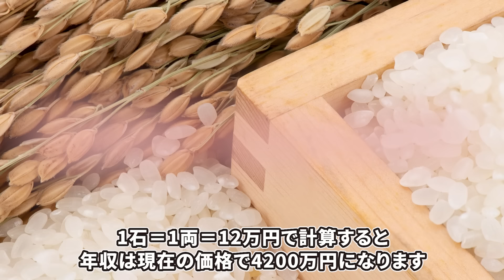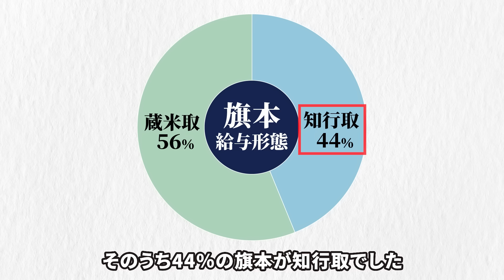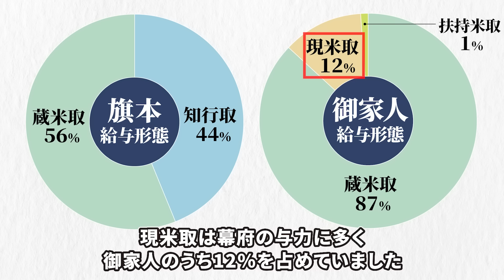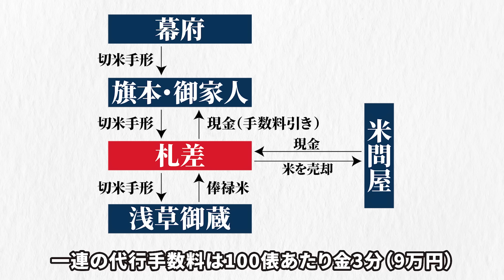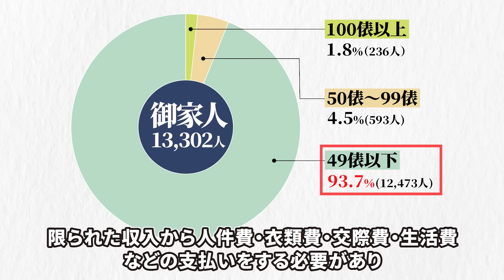江戸時代の武士の給料事情！武芸よりも「内職」優先の生活だった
江戸時代には様々な身分の武士がいて、家禄や役職によって給料の形態が違いました。
武士の給料はどのように支払われ、どのように家計のやりくりをしていたのでしょうか？
今回は、江戸時代における武士の給料と、家計や内職の実態についてご紹介します。

▼もくじ▼
00:00 武士の給料事情
00:35 領地を与えられた上級武士
02:55 米が支給された中級・下級武士
05:57 扶持取と給金取について
08:10 苦しかった武士の家計
10:14 下級武士の内職

江戸で暮らしていた武士の住居事情！御家人の家から大名屋敷まで解説